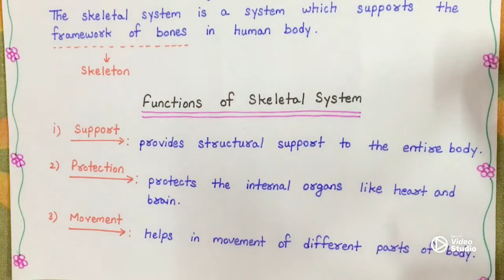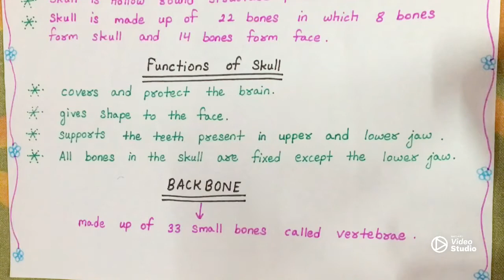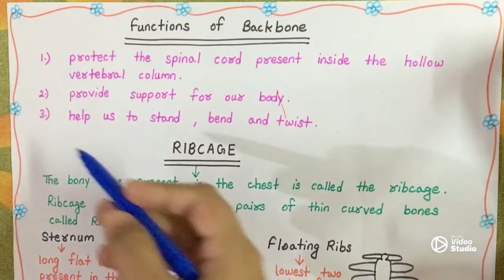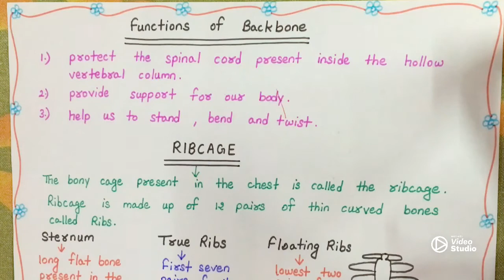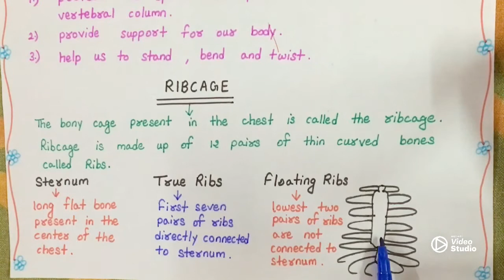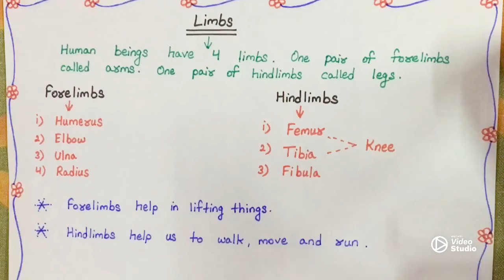Skeletal System || Science || Class 5